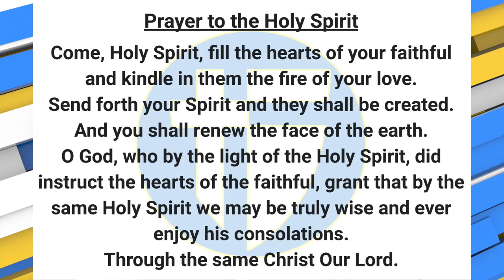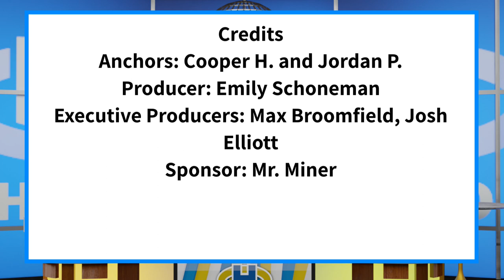The Halo Morning Show 5/9/23